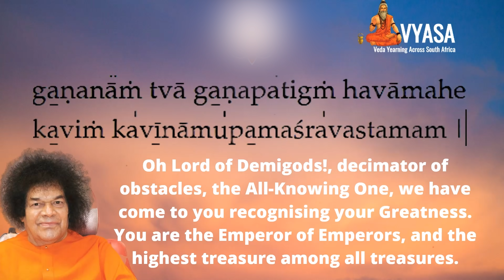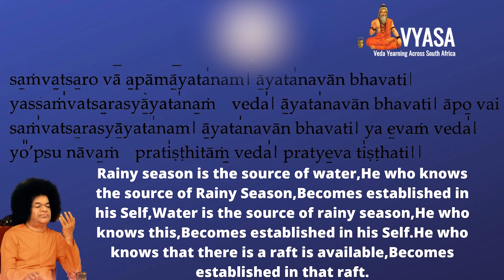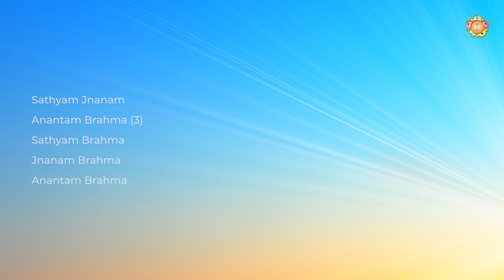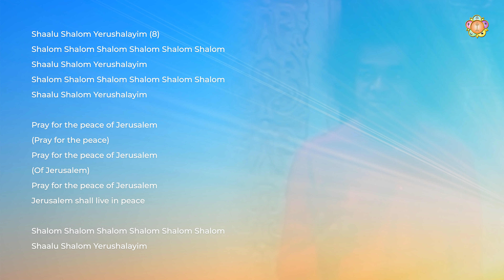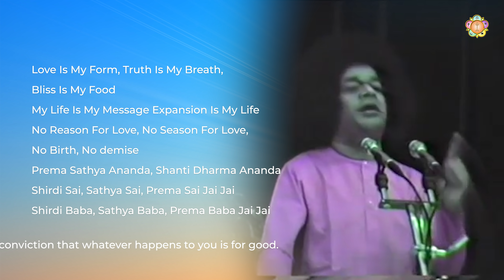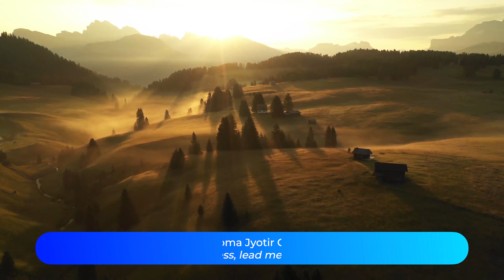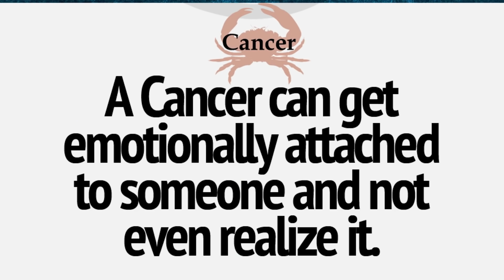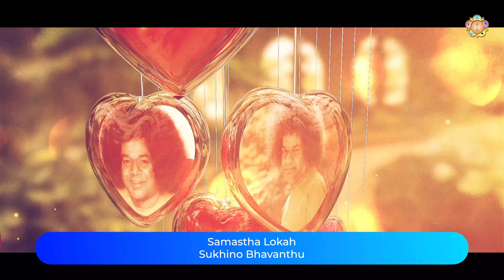National Bhajans | 9 September 2021